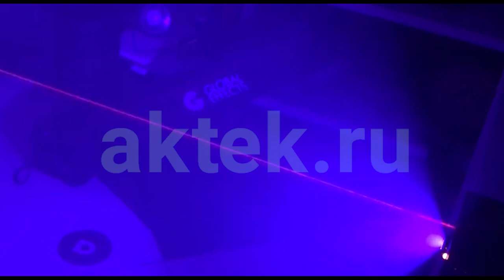ЛАЗЕРНАЯ ЦВЕТОМУЗЫКА ДЛЯ ДОМАШНИХ ВЕЧЕРИНОК SKYDISCO LASER LIGHT R48RG